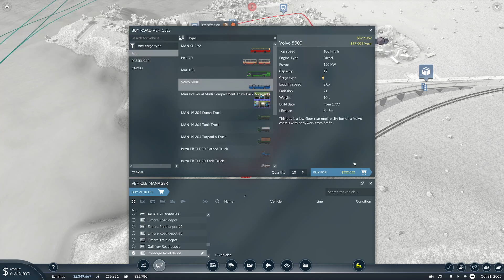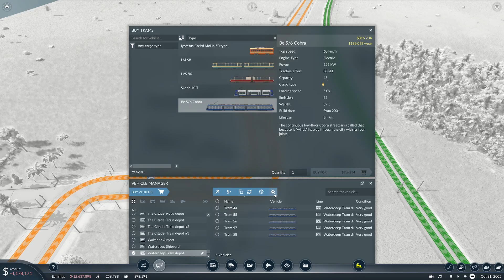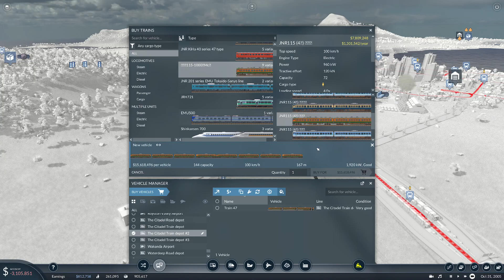Transport Fever 2 Totally Tropical 21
Transport Fever 2 Totally Tropical,  dette er et kort lavet af Colonel Failure.

Der skal bygges vore eget trope eventyr på kortet.